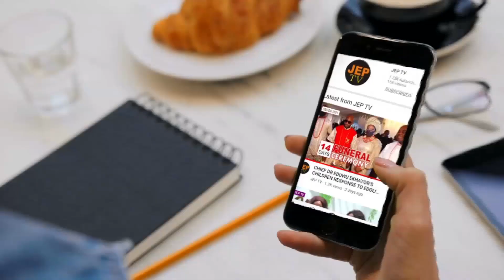JEP TV MEDIA SERVICES